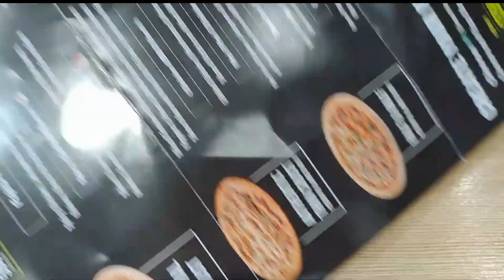Eating Pizza At Papa John's In DHA | Lahore | Pakistan 🇵🇰